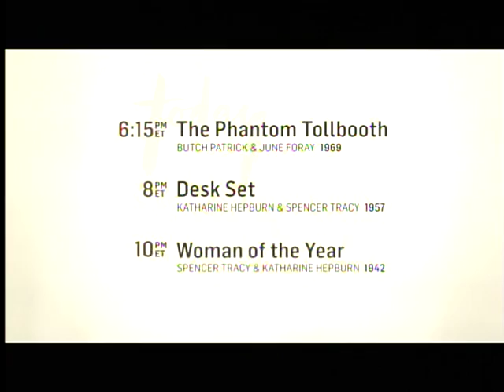TCM Thanksgiving 2015 3of4 Lassie Come Home (Outro)